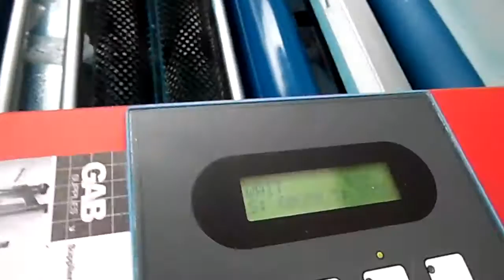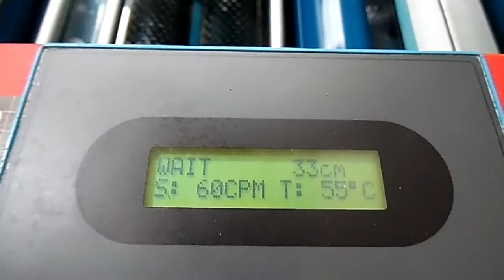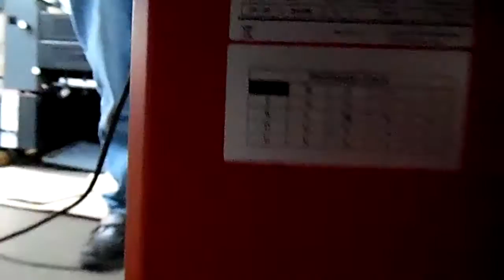agfa azura c95 gumming unit 2008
agfa azura c95 gumming & washing unit
pre-delivery inspection at GAB Supplies